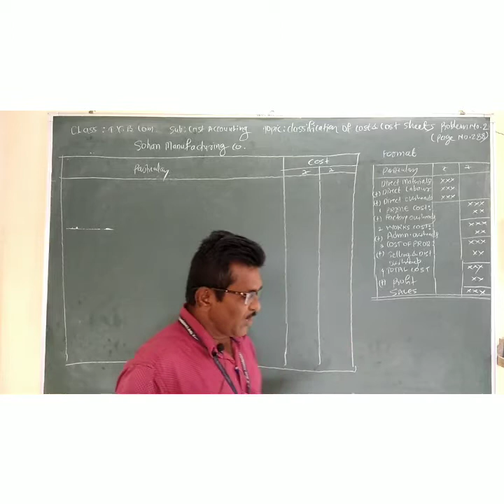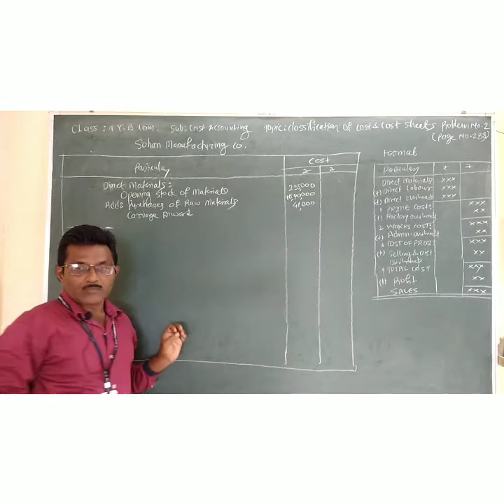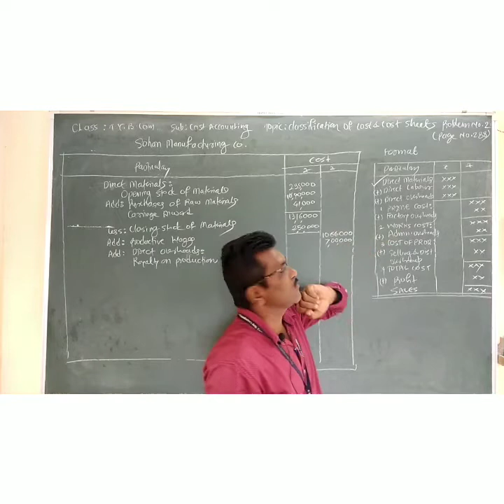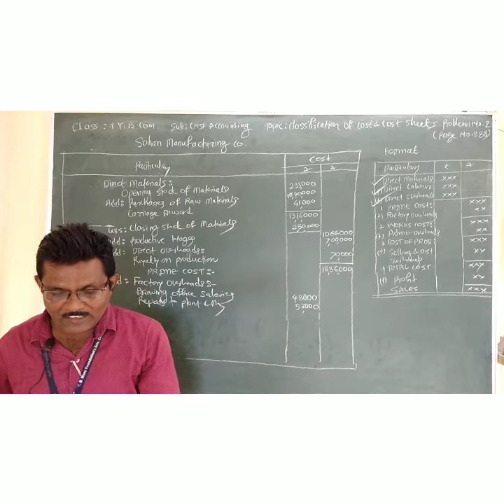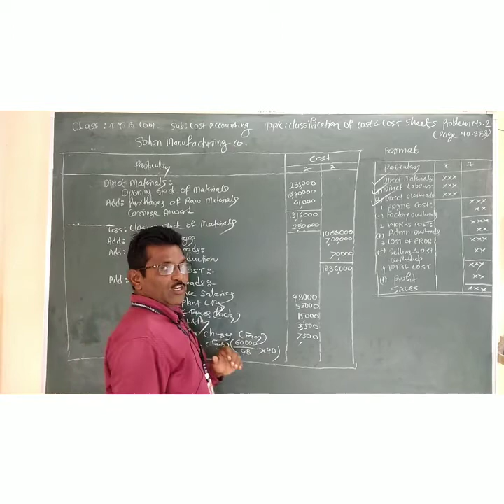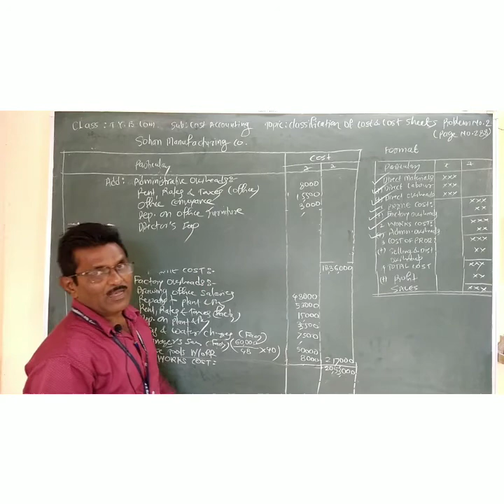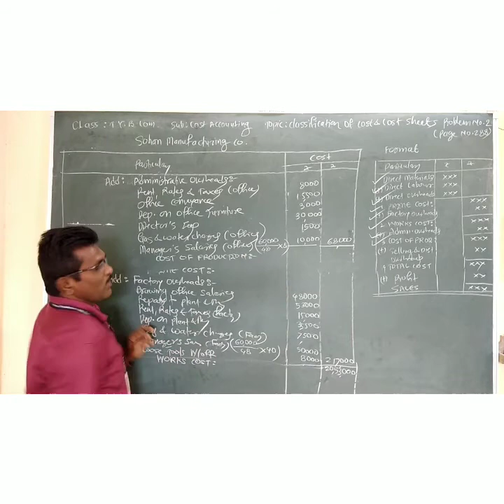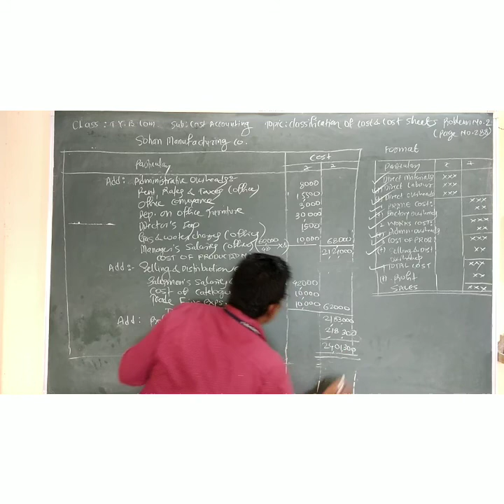T.Y.B.Com - Cost Accounting/Chapter 5/Lecture 2/ Mr. Naresh Ghag